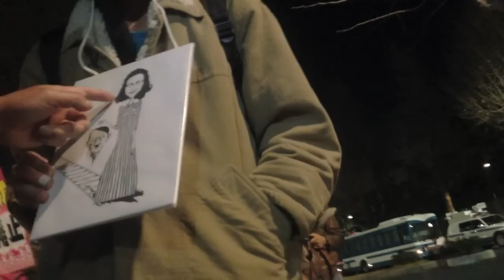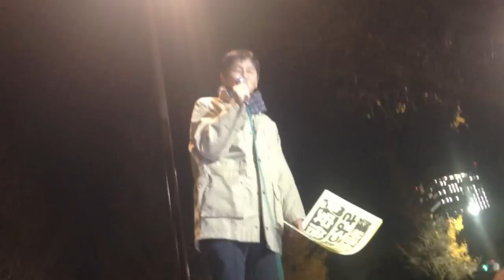Protest Against Fascist State Secret Law In Japan | Dec. 13th 2013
The resistance against the state secrets law here in Japan continues. Even Taro Yamamoto of Battle Royal fame speaks out.